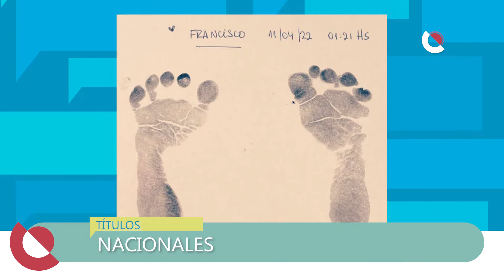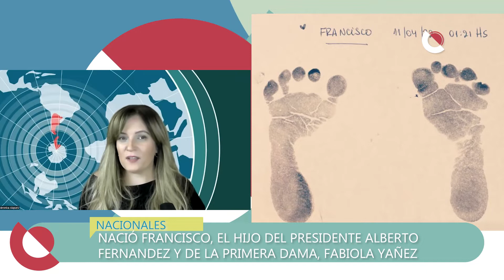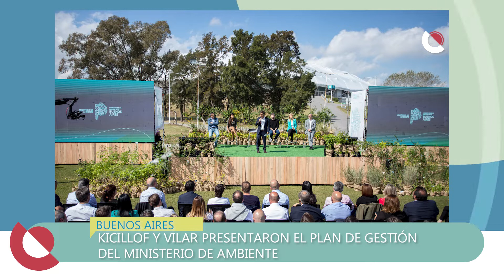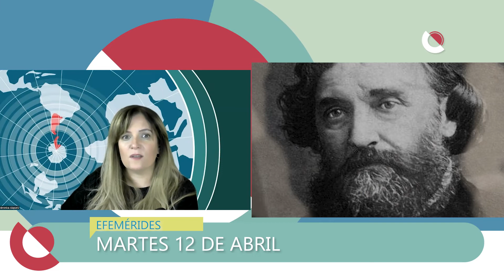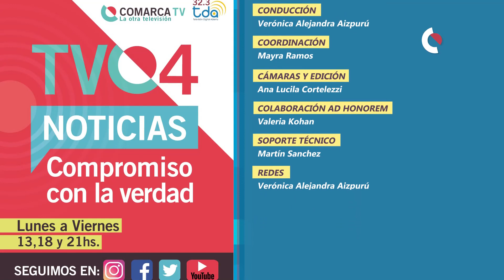TVC4 NOTICIAS 12 de Abril 2022